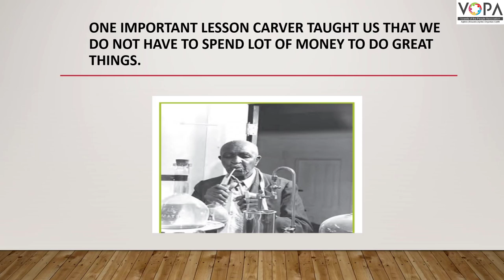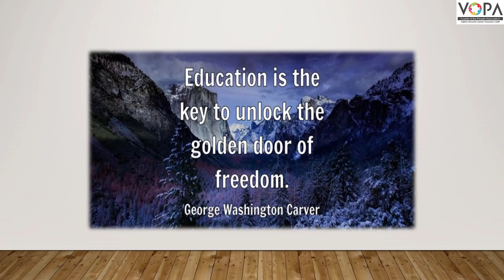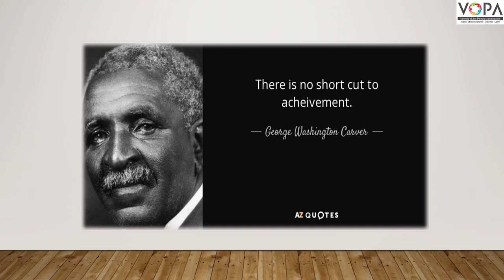5th | English | George Washington Carver | V1 | V-School